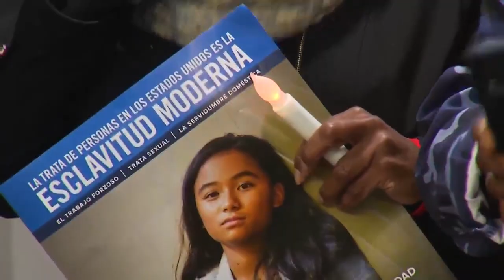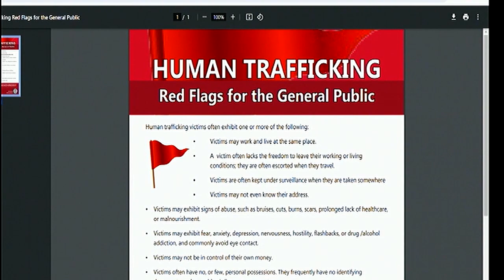‘Every voice matters’: Vigil shines light on need for human trafficking prevention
On the last day of National Human Trafficking Prevention Month, groups across the state shined a light on the prevalence of the crime through a vigil.